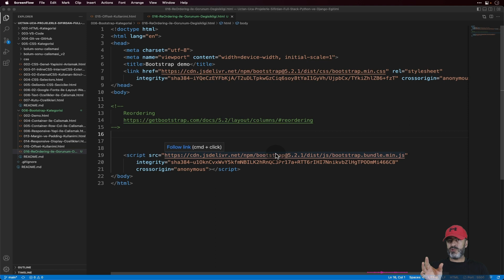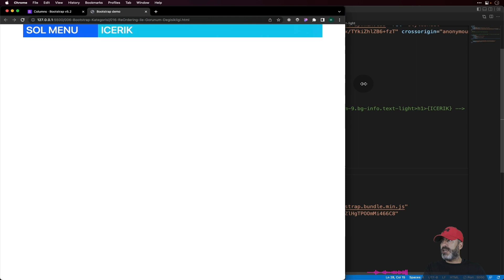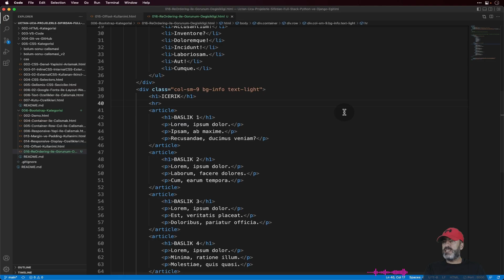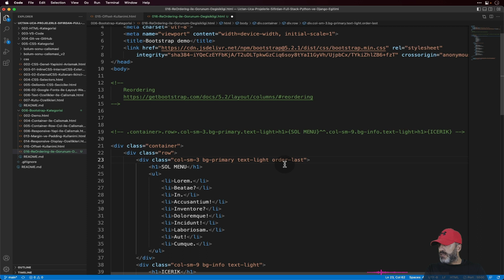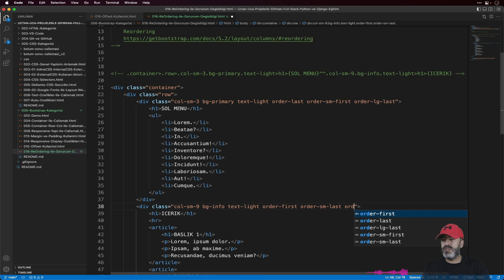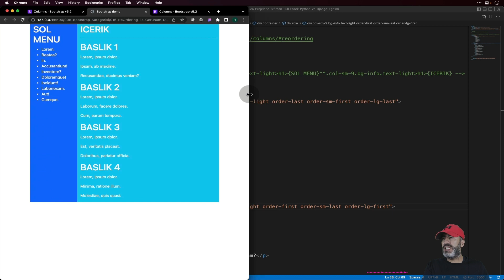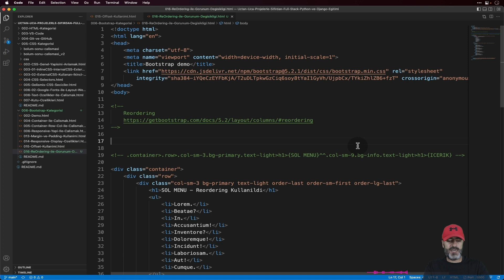016 - Bootstrap ReOrdering Nedir? Responsive Yapılarda Bölümlendirme Sırası Nasıl Değiştirilir?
016 - Bootstrap ReOrdering Nedir? Responsive Yapılarda Bölümlendirme Sırası Nasıl Değiştirilir? - Yeni Başlayanlar için Bootstrap5 Eğitimi - Yeni Başlayanlar için 30+ Ders ile Bootstrap5 Eğitimi

Bu eğitimde;
- Bootstap'in gelişimi